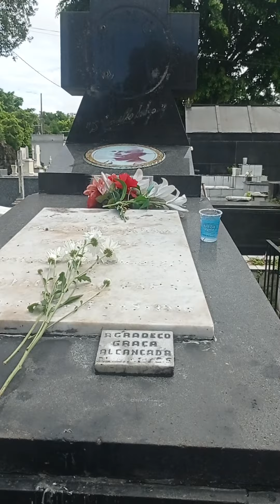Lanna visita seu mentor espiritual de cura Camilo salgado